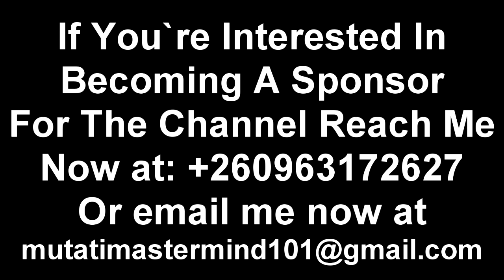Seer 1 Reprimands GBM EdgarLungu. Commends President HH “He Saw it Coming” Watch the Entire Video